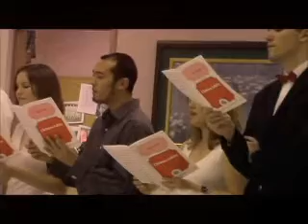Christmas Lullaby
Performance at Nursing Home